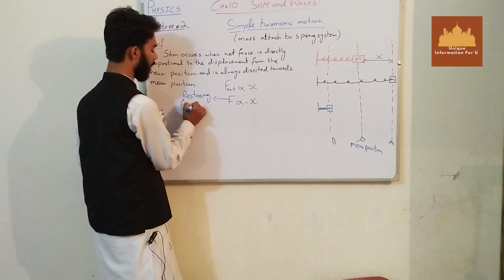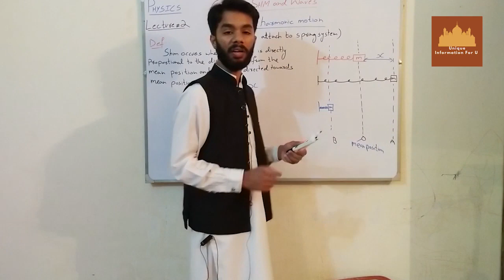ph ;ec 1